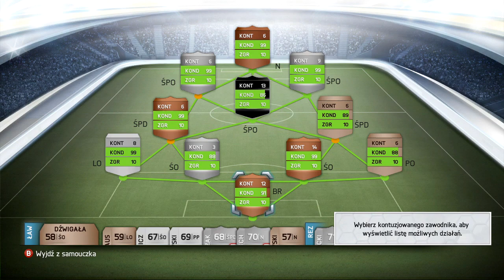FIFA 14 | PiTeRo Budowniczy - Jagiellonia (4231)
Squad Builder - czyli przedstawienie szczegółowe Jagi, której używam w Z10Z.